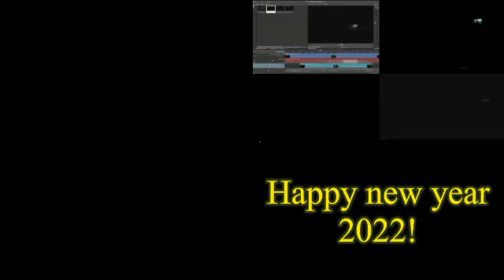Sparta Remix baits as back 2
Reupload: Me